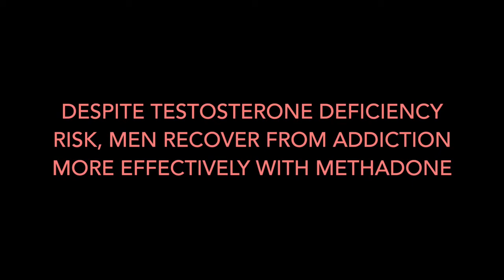Methadone Suppresses Testosterone Production in Men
Click the link above to learn more about testosterone replacement therapy (TRT) for men suffering from low testosterone, or hypogonadism.